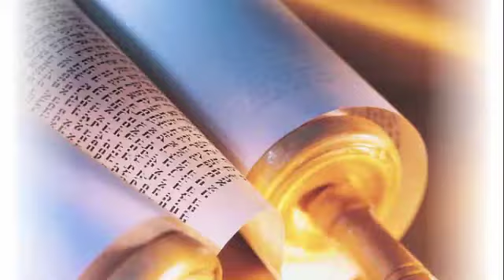Please Yahweh Or Please Man!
Today Brother Gilbert talks about our choice, please Yahweh or please man. Do one or the other. You can't do both.